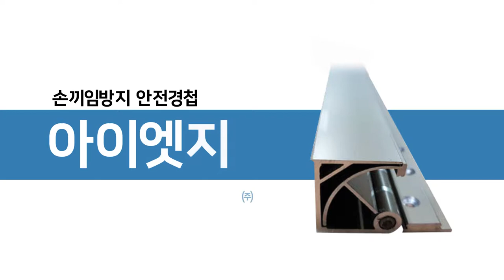벤처나라 아이디어 상품 '아이엣지'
어린 아이를 둔 엄마, 아빠에게 희소식!
아이 손이 들어갈 틈을 막아 안전은 물론, 깔끔한 미관까지!
손끼임 방지 안전경첩 아이엣지!

나라장터_벤처나라 에서 만나세요!

iedge #(주)제오메이드